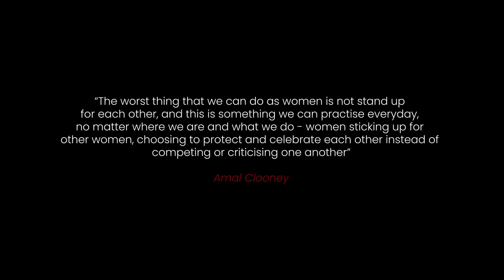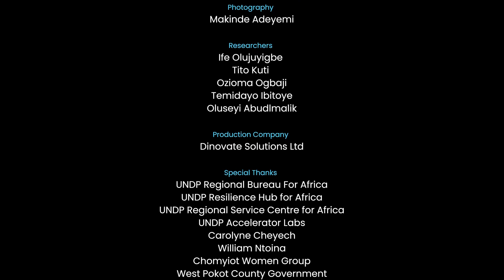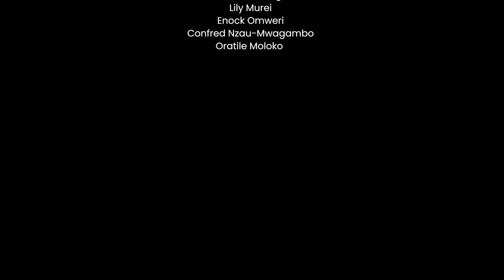Pioneers of Progress: The Enterprising Spirit of the Chomyot Women Group | Ep 7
In this episode, we highlight Carolyne and the Chomyot Women Group in Kongelai Village, West Pokot County, Kenya. Despite facing drought, economic struggles, and conflict, their story demonstrates how women supporting each other and working together can overcome challenges and bring about positive change in their community.

Executive Producer: United Nations Development Programme, Africa Borderlands Centre
Producer: Dinovate Films
Directed by: Temidayo Ibitoye
Narrator: Maggie Osuome
Head Writer: Ife Olujuyigbe
Episode Writer: Ozioma Ogbaji
Editor: Seun Lawal
Co-Executive Producer: Dr. Zeynu Ummer